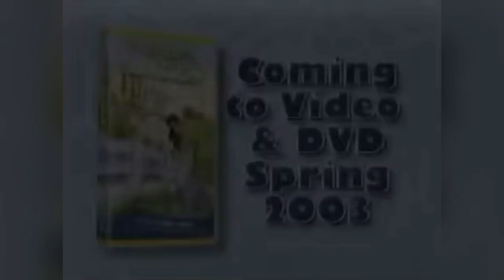Charlotte’s Web/Charlotte’s Web 2: Wilbur’s Great Adventures (2003) Trailer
FILM SUMMARY:
E.B. White's beloved children's tale is brought to life in this animated film, which finds the young farm pig Wilbur attempting to avoid a dire fate. Of all the barnyard creatures, Wilbur's staunchest ally is Charlotte, a thoughtful spider who devises an intriguing plan to keep the gentle little swine out of the slaughterhouse. Although Charlotte's efforts, which involve words written in her delicate web, seem far-fetched, they may just work.

MEMORIAM TRIBUTE OF:
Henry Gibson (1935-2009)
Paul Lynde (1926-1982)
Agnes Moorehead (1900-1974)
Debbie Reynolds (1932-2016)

2003 ⓒ Paramount Home Entertainment